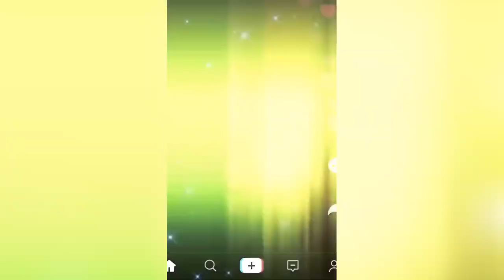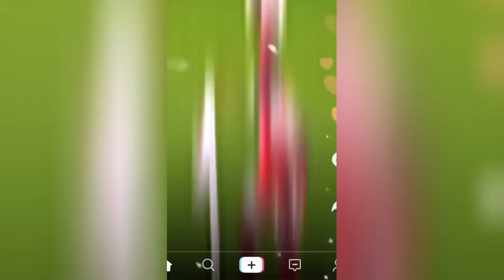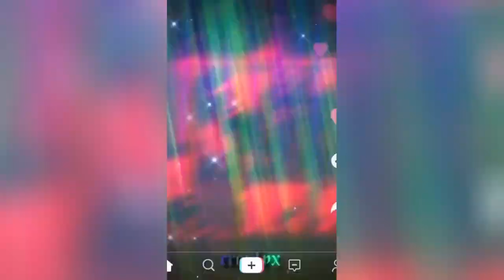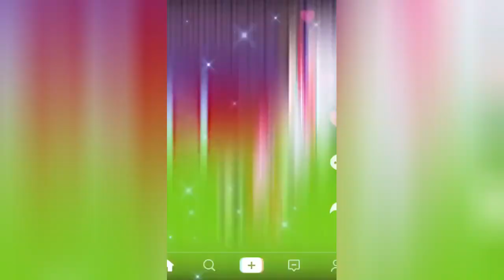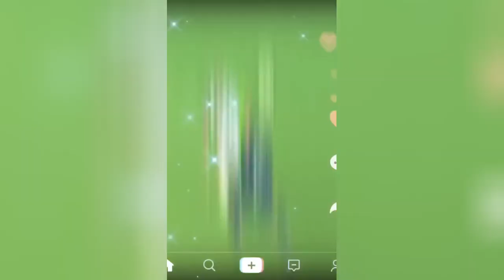best reels top shots high quality football reels compilation socce mood mixed music